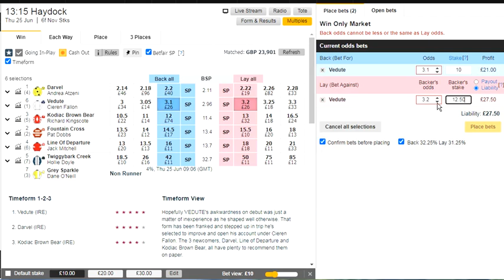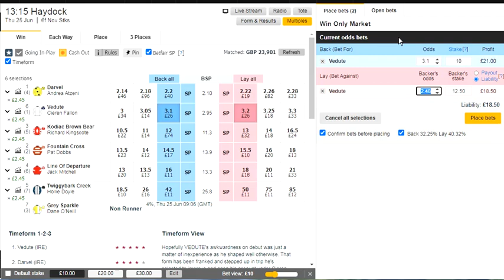Everyone has gone to GreenBook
The best trading site on the net